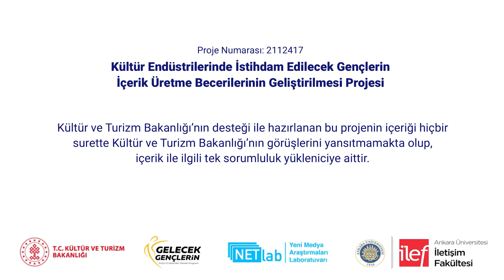Toplum 5.0 - Yıldız Tuğba Kurtuluş Kara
Toplum 5.0 Enstitüsü kurucusu Yıldız Tuğba Kurtuluş Kara ile toplum ve teknoloji ilişkisi üzerine bir sohbet gerçekleştirdik.

00:00 Giriş
00:10 Toplum 5.0 nedir?
00:59 Toplum için teknoloji nasıl kullanılabilir?
02:49 İnsan-robot-yapay zeka ilişkisinde insan kayıran dengeden kasıt nedir?
04:45 Toplum 5.0'a yöneltilen eleştiriler nelerdir?
06:02 Bize Toplum 5.0 Enstitüsü'nden bahseder misiniz?

Proje Yürütücüsü: Ergin Şafak DİKMEN
Sorular: Ergin Şafak DİKMEN
Kamera: Esra ÖZGÜR, A. Hümeyra HÜSMEN
Kurgu: H. Betül BOZKURT
Animasyon: Esra ÖZGÜR